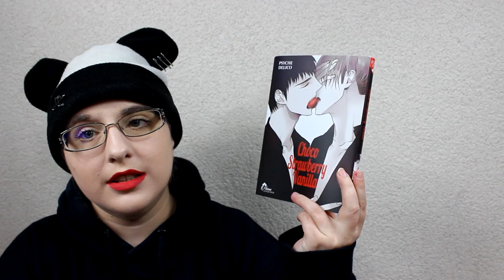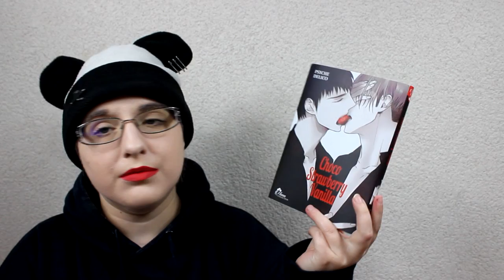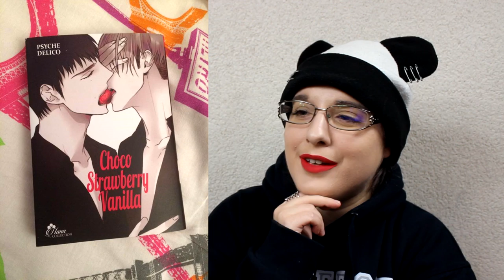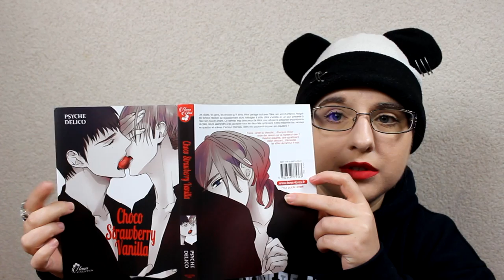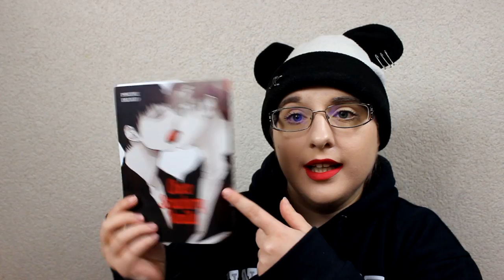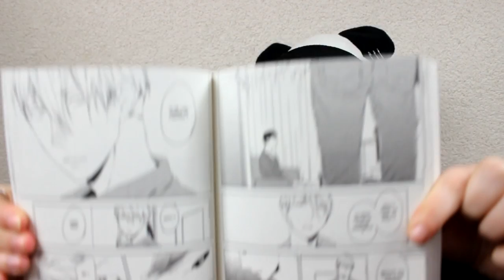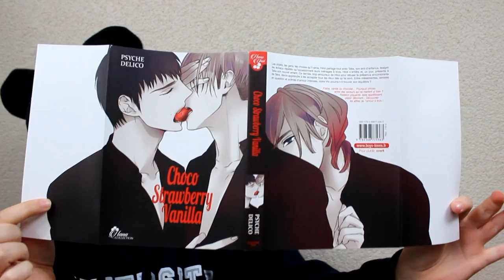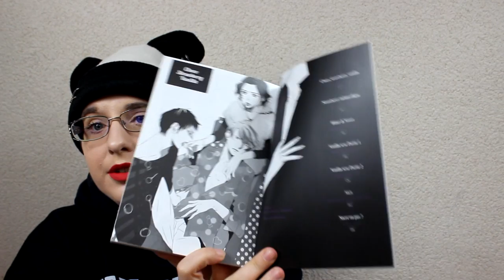[critique Manga] Choco Strawberry Vanilla (Yaoi//éditions Boy's love)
RÉSUMÉ :
Les objets, les gens, les choses qu’il aime, Hiroi partage tout avec Take, son ami d’enfance. Malgré les échecs répétés qu’occasionnent leurs ménages à trois, Hiroi s’entête et, un jour, présente à Take son nouvel amant. Ce dernier, trop amoureux de Hiroi pour refuser la présence encombrante de Take, devra apprendre à les accepter tous les deux tels qu’ils sont. Entre mésententes, remises en question et scènes d’amour intenses, notre trio pourra-t-il trouver son équilibre ?